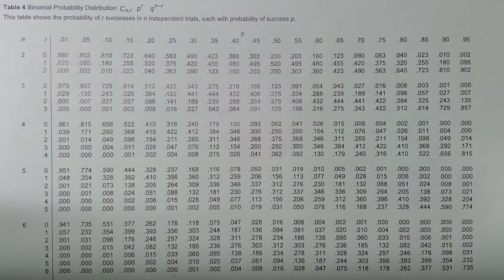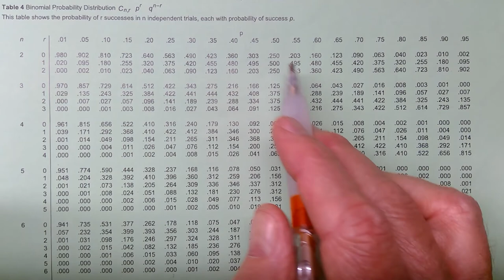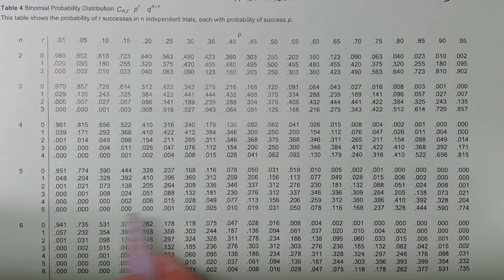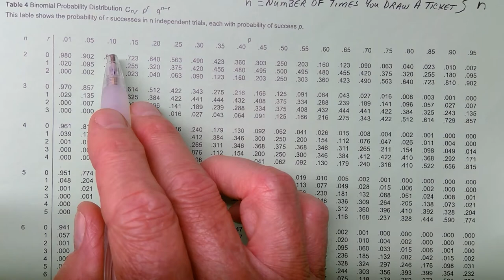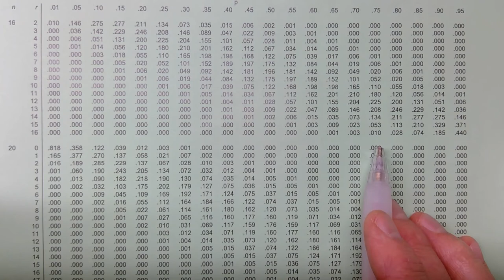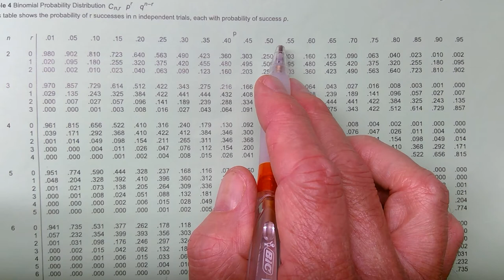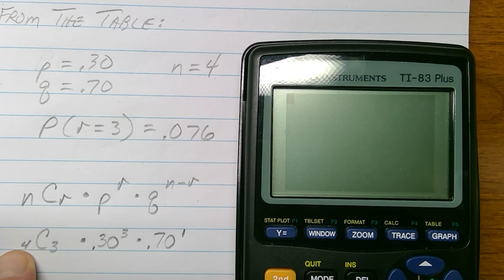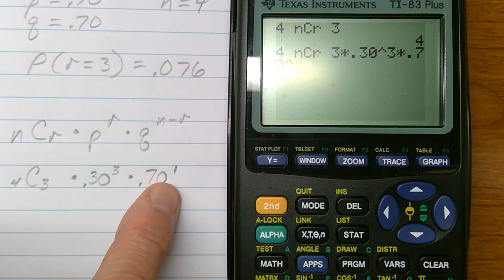Using the Binomial Distribution Table to Calculate Probabilites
In this Elementary Statistics video I explain how to read a binomial distribution table.  I then demonstrate how to use this binomial distribution table to quickly calculate various probabilities.  I also show how to calculate probabilities by hand using the Binomial Probability Formula.